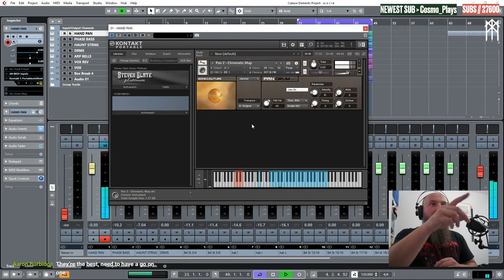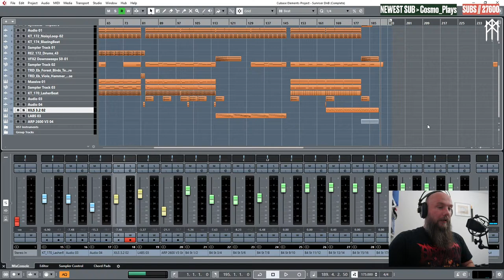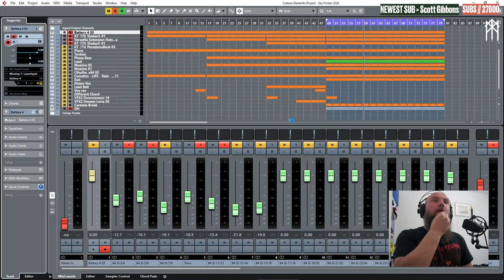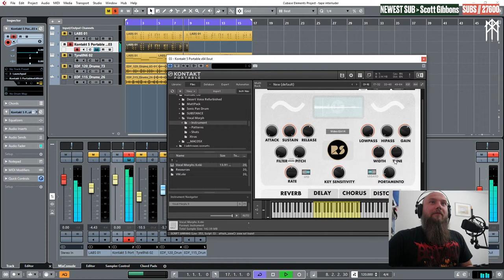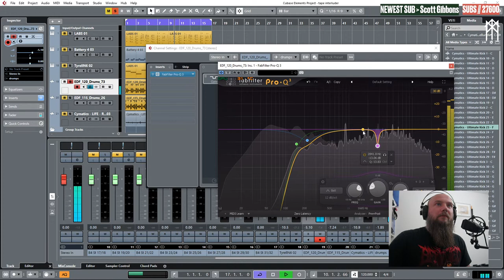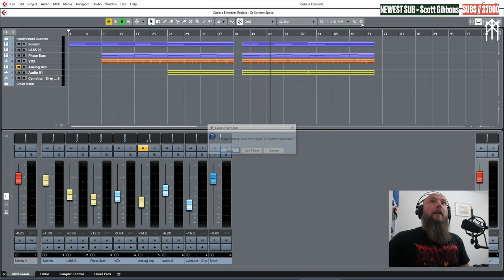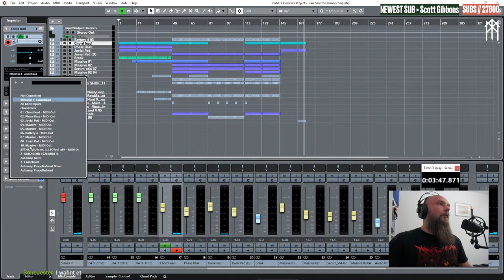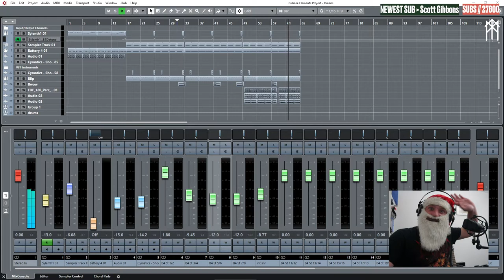LOCK-DOWN WRITING SESSIONS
Welcome to the Lock-Down writing sessions! come and hang with me tonight @6PM GMT. I'm writing and showcasing tracks from the new album!